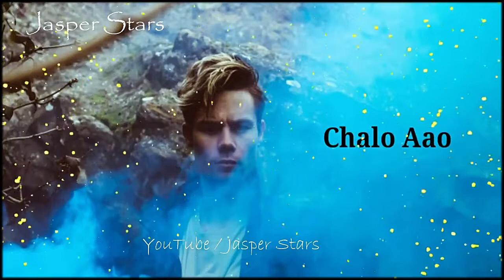Ab Us Naam K Shakhs sy Dor Rhta hun || Heart touching Poetry 💔sad status video 🙂💔 || Jasper Stars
Ab Us Naam K Shakhs sy Dor Rhta hun || Heart touching shayari 💔sad Ab Us Naam K Shakhs sy Dor Rhta hunstatus video 🙂💔